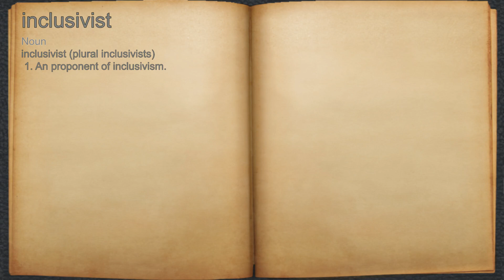What does inclusivist mean?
A spoken definition of inclusivist.

Intro Sound:
Typewriter - Tamskp